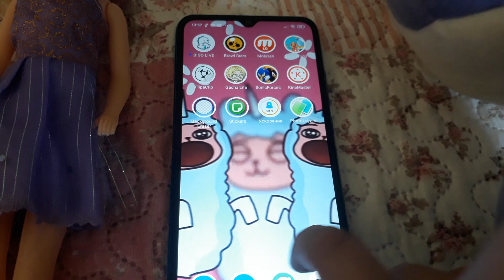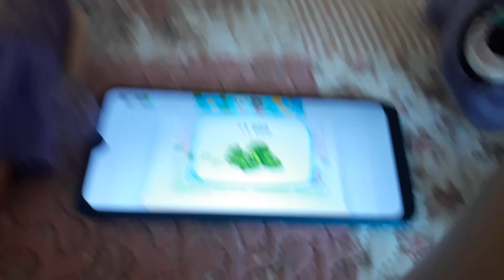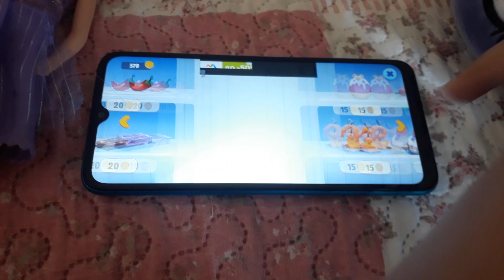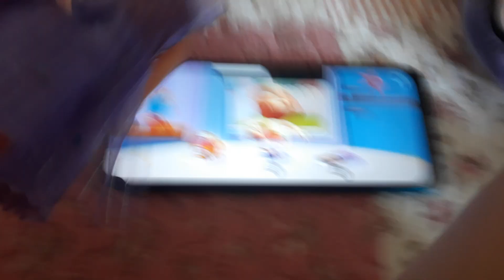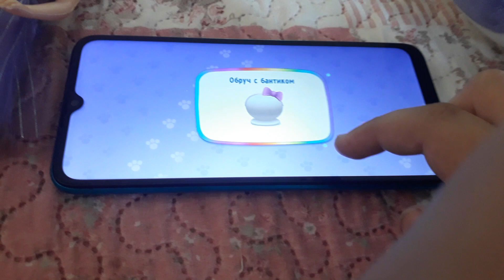новые персонажи играет в Angry Birds Dream Blast и Том друзья мультик для детей